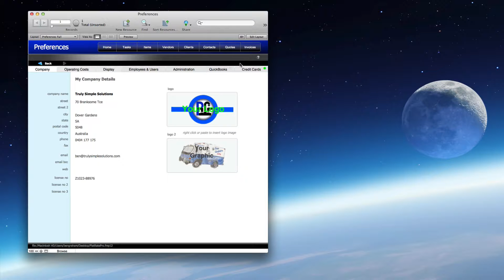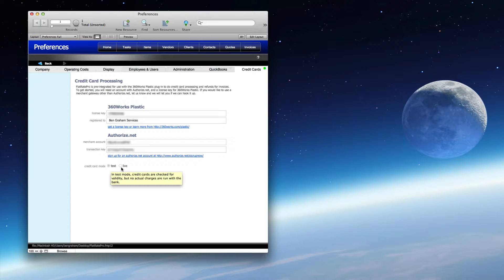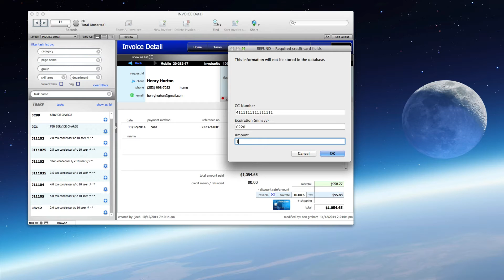FlatRatePro - Processing Credit Cards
Here we show how simple it is to process credit cards in FlatRatePro.